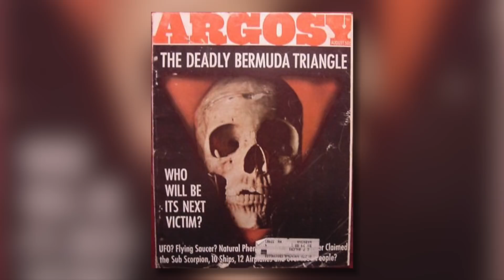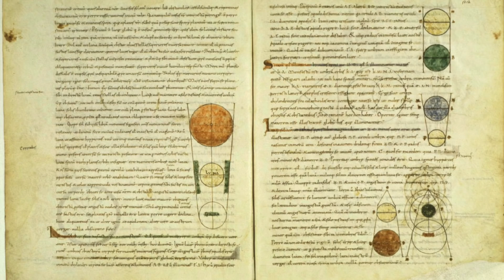Die 10 Unglaublichsten Fakten über das Bermudadreieck!